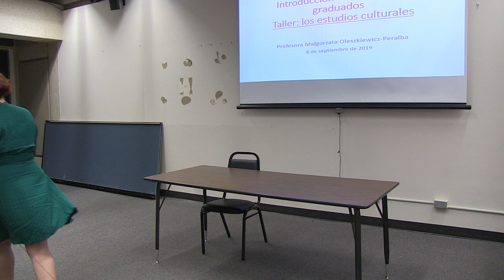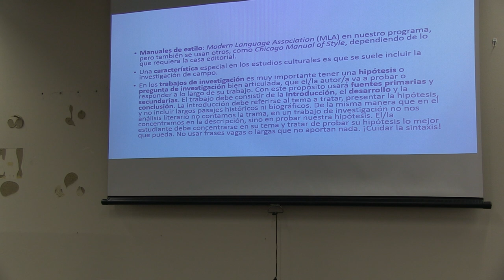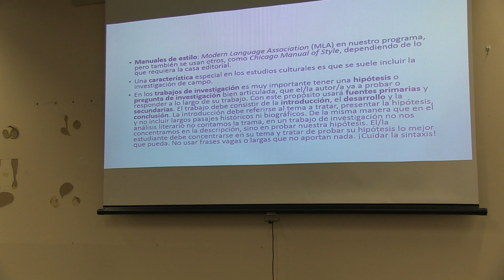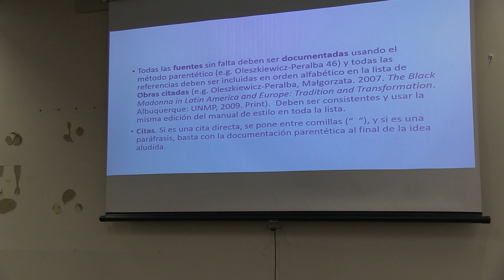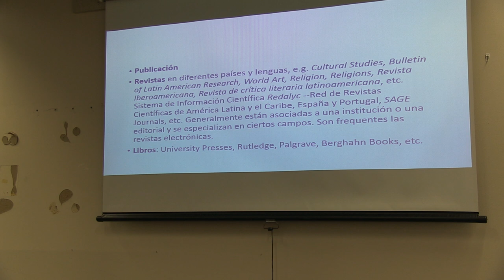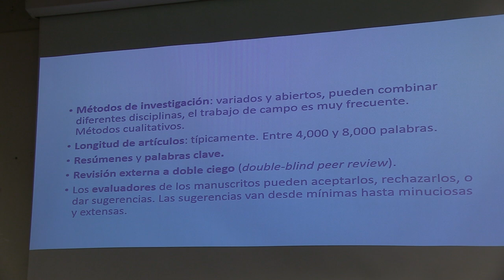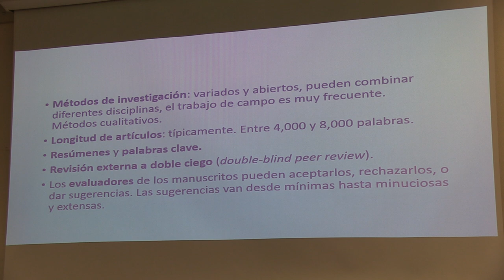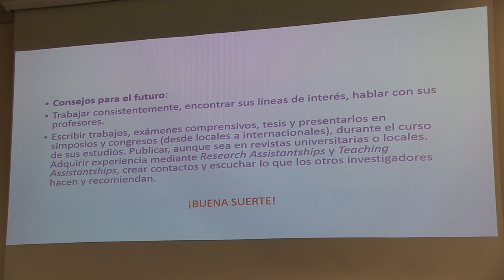Dr. Oleszkiewicz-Peralba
A speech by Dr. Malgorzata Oleszkiewicz-Peralba for graduate students at UTSA.
This speech was given in Spanish.